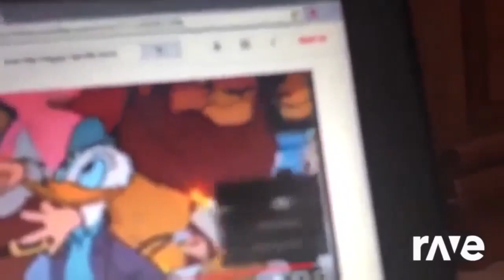Ravedj X Ravedj - Ravedj And Bob & Ravedj X Ravedj